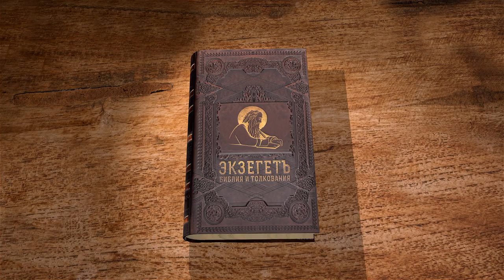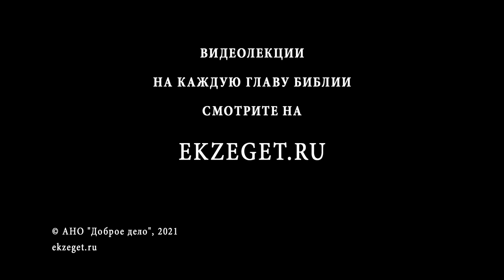Книга Премудрости Иисуса, сына Сирахова. Глава 26. Андрей Десницкий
Счастлив муж доброй жены. Болезнь сердца и печаль – дурная жена, распутная дочь. Трех страшится сердце: городского злословия, возмущения черни, оболгания на смерть. От двух скорбит сердце, – а при третьем горит негодованием: если заслуженный воин терпит бедность, разумный человек пренебрегается, и если добродетельный становится на путь греха.